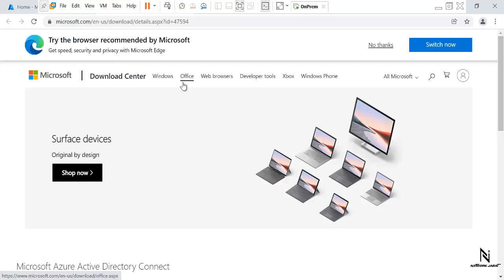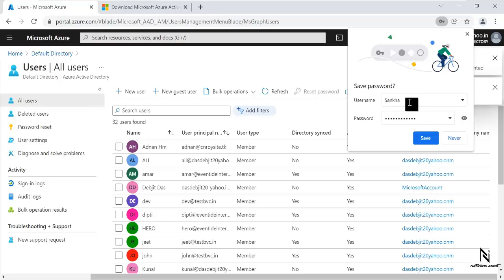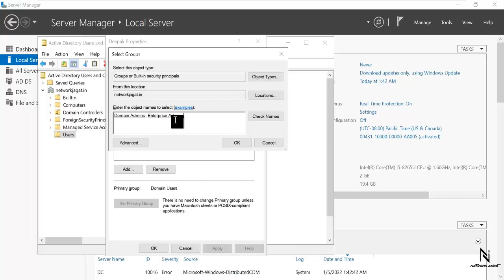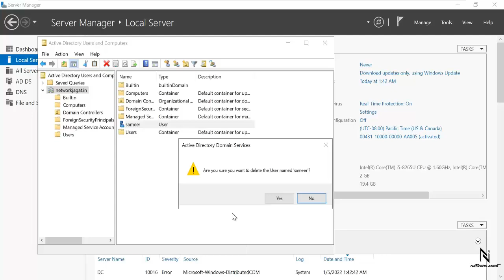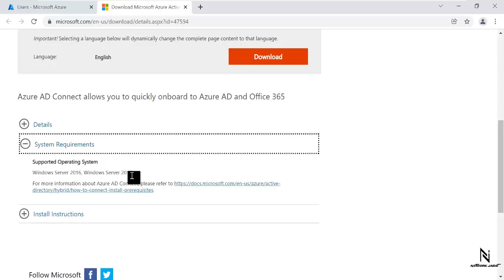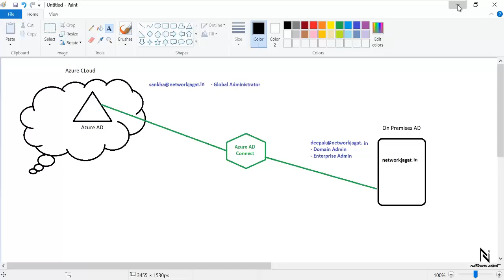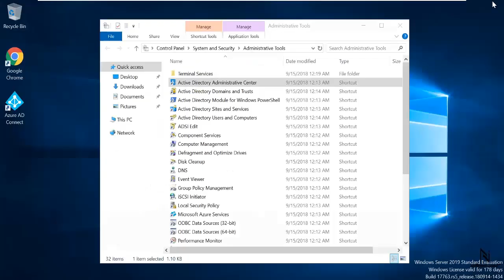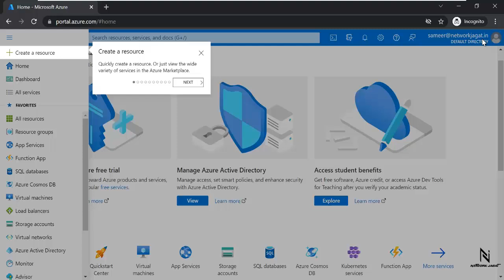Azure AD Connect - AZ 104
If you are Interested for Live/Online trainings- Call/Whatsapp - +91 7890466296

Location - Kolkata
Kushal Kabi
Bright View Council
# Palo Alto Firewall
# Checkpoint Firewall
# Fortigate Firewall
# FTD Firewall
CSR Router